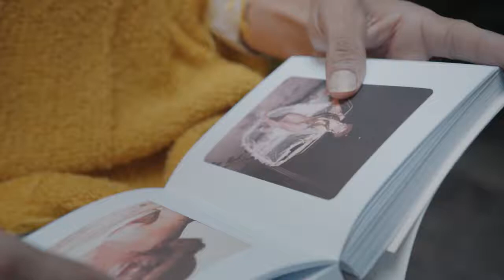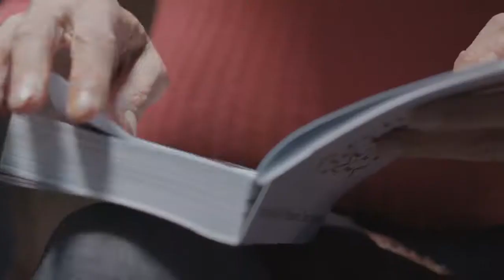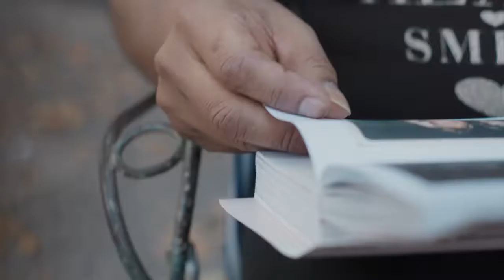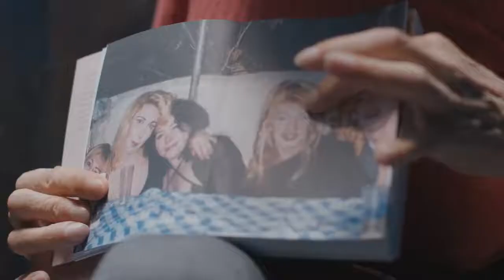Tanto lo Anhelé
Una presentación del Hotel Gondolín y de las compañeras trans que allí trabajan y viven.
El Hotel Gondolín, situado en el barrio porteño de Villa Crespo, es hogar y refugio de personas travestis y trans desde hace más de treinta años. Desde 2015 funciona como asociación civil y es administrado por las mismas compañeras que lo habitan.
Una producción desarrollada en conjunto por el Archivo de la Memoria Trans (AMT) y el Centro Cultural Kirchner.

Producción: Archivo de la Memoria Trans y Centro Cultural Kirchner
Realización: Delfina Jauregiualzo y Santiago Mauriño